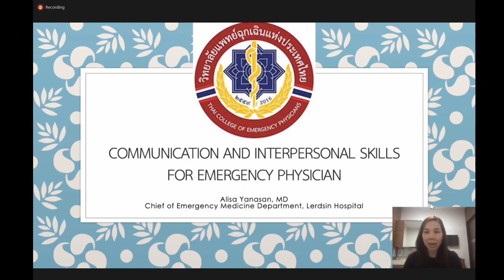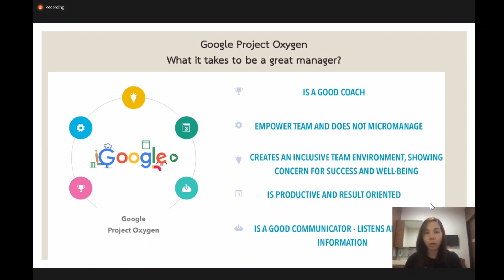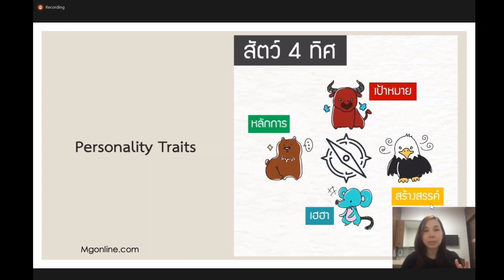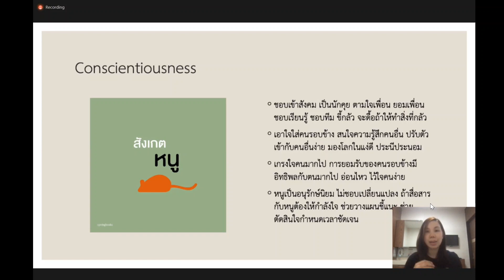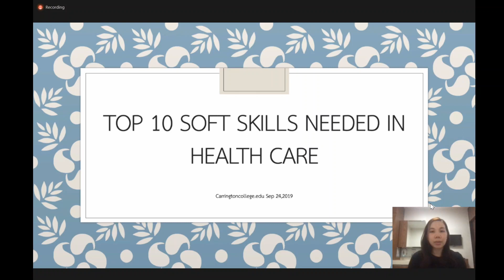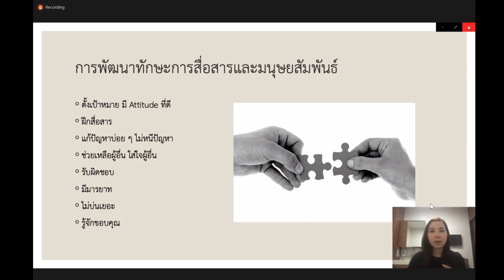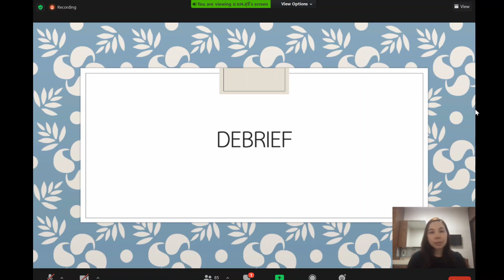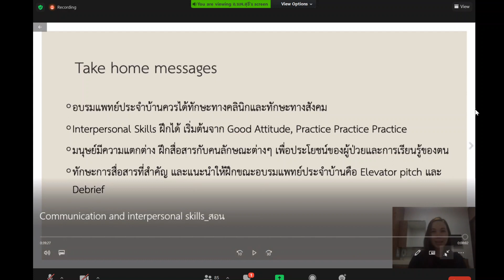Interpersonal and Communication skill